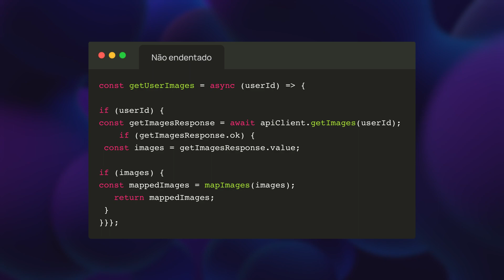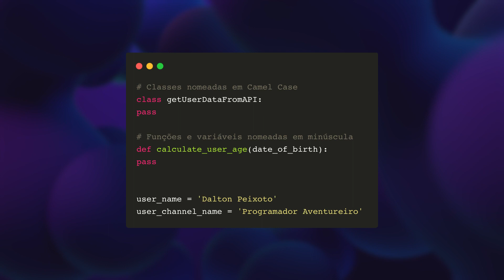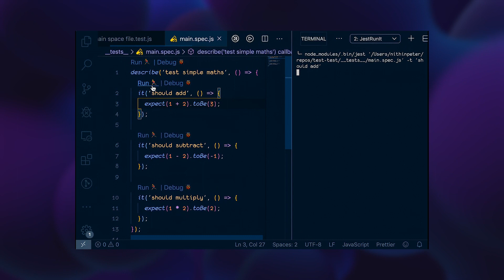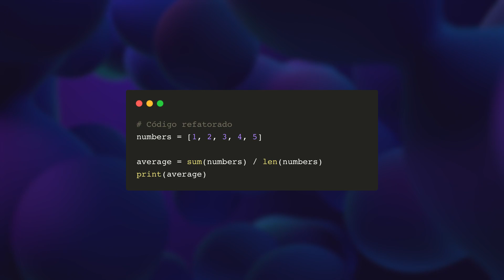Como escrever códigos limpos e organizados! É MAIS FÁCIL DO QUE VOCÊ IMAGINA!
Descubra como escrever códigos limpos e organizados de forma fácil!

*ACESSE MEUS CURSOS GRATUITOS 🐍*
Quer aprender Python do *ZERO* mesmo que você seja um completo iniciante em programação? Ou dominar o SQL e manipulação de bancos de dados com diversos exemplos práticos? Ingressar no mundo da Ciência de Dados e trabalhar com grandes volumes de dados e inteligência artificial com PySpark? Ou se tornar um mestre da estatística com o SAS? Então acesse agora a plataforma de cursos do Programador Aventureiro e tenha acesso imediato a esses e muitos outros cursos GRATUITAMENTE.

*SE TORNE UM MEMBRO PRO 🌟*
Com o PRO, você terá acesso ILIMITADO a todos os cursos, trilhas de carreira, formações, especializações, uma comunidade ativa, biblioteca de livros e muito mais. O PRO é a plataforma completa com todos os conhecimentos mais desejados no mercado de trabalho. Faça todos os cursos sem restrições e obtenha o máximo do seu potencial.

Aproveite essa oportunidade única para dar um passo importante na sua carreira profissional!

*MINHAS RECOMENDAÇÕES ✨*
Os produtos e serviços que eu recomendo, inclusive os que eu uso coloquei o modelo em parênteses:

🌐 A hospedagem que eu uso para fazer deploy dos meus projetos
⚙️ Placas gráficas para rodar qualquer coisa sem gargalos *(GeForce RTX 4060 Ti 16GB):*
📻 Alexa para notícias matinais, música e automatização da casa *(Echo Dot 4):*

E aí, galera! Tudo certo? Hoje eu tô aqui para compartilhar com vocês uma dica que vai mudar a forma como vocês escrevem código. Sabe aquele momento em que olhamos para nosso próprio código e parece que um furacão passou por ele? Pois é, eu já passei por isso também! Mas calma, não se desespere! No vídeo de hoje, vou te mostrar como é mais fácil do que você imagina escrever códigos limpos e super organizados, mesmo que você seja iniciante na programação.

Já vou te adiantar que não precisa ser nenhum mestre em Python ou um expert em linguagens de programação para fazer isso. Com algumas práticas simples e dicas valiosas que eu aprendi ao longo do tempo, você vai transformar aquele código confuso em um verdadeiro trabalho de arte.

E acredite, isso vai te poupar tempo e dores de cabeça, especialmente quando precisar fazer manutenções no futuro.

*PROGRAMADOR AVENTUREIRO 🖥*

2️⃣ ATIVE AS NOTIFICAÇÕES 🔔 para não perder nenhuma novidade!